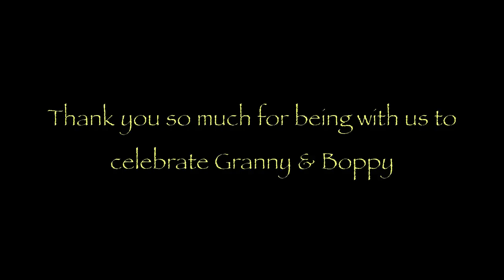4 Times the Fun (HD)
Ella turns 4 in Puerto Vallarta